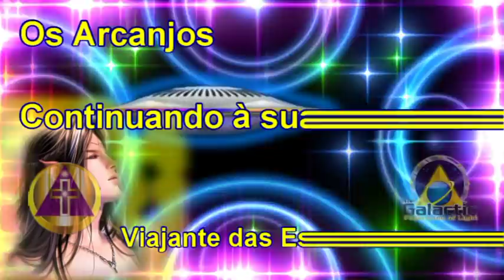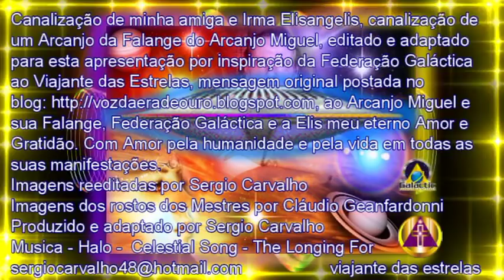Os Arcanjos Áudio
Canalização de minha amiga e Irma Elisangelis, canalização de um Arcanjo da Falange do Arcanjo Miguel, editado e adaptado para esta apresentação por inspiração da Federação Galáctica ao Viajante das Estrelas, mensagem original postada no blog ao Arcanjo Miguel e sua Falange, Federação Galáctica e a Elis meu eterno Amor e Gratidão. Com Amor pela humanidade e pela vida em todas as suas manifestações.
Imagens dos rostos dos Mestres por Cláudio Geanfardonni
Produzido e adaptado por Sergio Carvalho
Musica - Halo -  Celestial Song - The Longing For